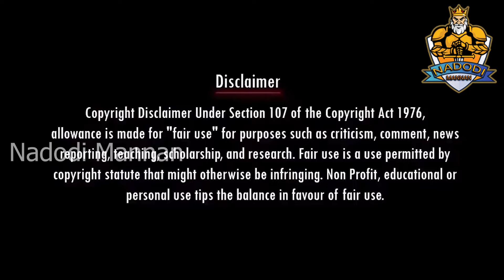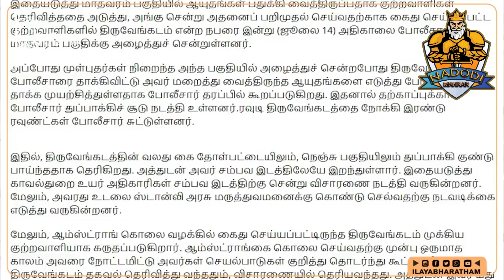தமிழ்நாடா சுடுகாடா ! ANNAMALAI | DMK TROLL | SUDALAI TROLL | NADODI MANNAN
தமிழ்நாடா சுடுகாடா ! DRAVIDAM CLOSE | DMK TROLL | STALIN TROLL

Account details
Name: Nadodi Mannan
Account Number: 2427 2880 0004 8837
IFSC: ICIC0000106